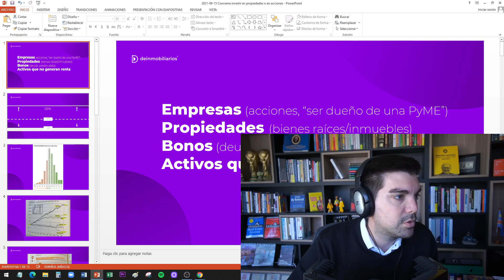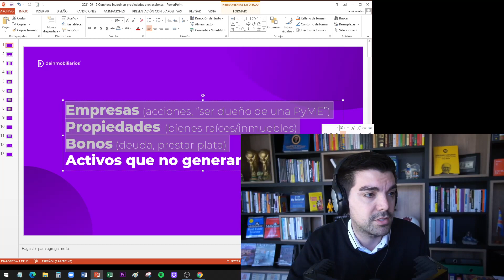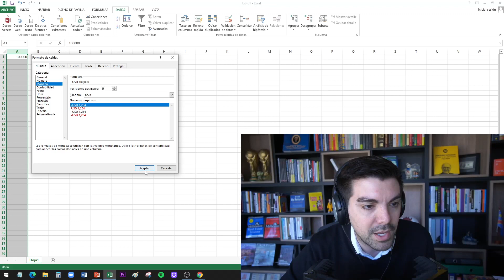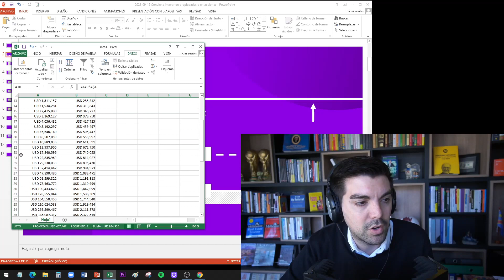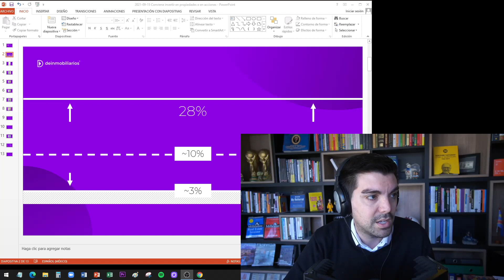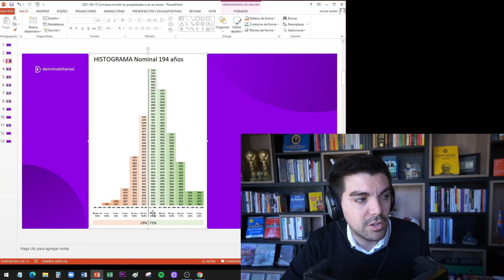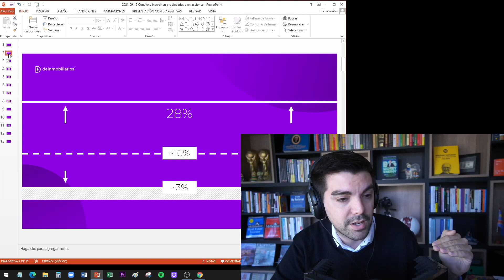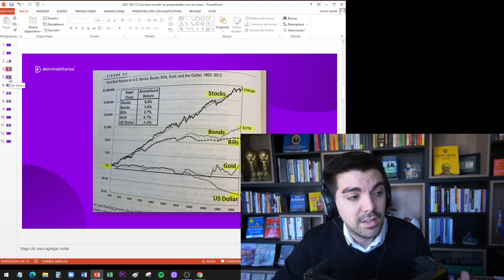💰 Inversiones en Argentina: Propiedades Vs. Acciones y bonos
💰 En el mundo de las inversiones, surge siempre una pregunta muy recurrente: ¿Es más conveniente invertir en propiedades o en acciones?

💰 En Argentina, las propiedades han demostrado ser una inversión sólida a lo largo del tiempo, siendo la única opción con rendimientos positivos superiores al cero en periodos largos. Por otro lado, en Estados Unidos, las acciones y propiedades presentan rendimientos similares, alrededor del 10% anual, pero el inversor común tiende a obtener mejores resultados con las propiedades debido a la volatilidad de las acciones.

💰 La clave está en el efecto psicológico que afecta a muchos inversores en el mercado de acciones. A menudo, compran cuando los precios suben y venden cuando bajan, perdiendo oportunidades valiosas debido a la falta de paciencia y entendimiento del mercado.

💰 El concepto de interés compuesto es esencial para entender cómo pequeñas diferencias en rendimientos pueden generar resultados significativos con el tiempo y te lo mostraré con ejemplos de cómo una inversión inicial puede multiplicarse enormemente a lo largo de las décadas, dependiendo de la tasa de rendimiento.

💰 Además veremos datos sobre el histórico de rendimientos de la bolsa de valores, resaltando la volatilidad pero también destacando cómo, a pesar de las caídas, a largo plazo, la bolsa ha demostrado ser una inversión rentable.

💰 Recuerda que las decisiones de inversión deben basarse en tu perfil de riesgo, objetivos financieros y conocimiento. Este video solo te proporciona información valiosa para tomar decisiones más informadas en tu camino. Si quieres profundizar más, te recomiendo seguir aprendiendo sobre inversiones y analizar diferentes opciones antes de decidir en qué invertir tu dinero.

0:00 Conviene invertir en propiedades o en acciones.
3:35 Rendimiento de las inversiones en propiedades, acciones y bonos.
5:45 Renta bruta en las inversiones en acciones y bonos.
12:36 Histograma del S&P 500
18:42 Rendimiento o renta de acciones, bonos, oro y dólares en 220 años

Otros video similares

👉 Soy el fundador de la red deinmobiliarios.com y nadie está más apasionado por el real estate que yo.
¿Loco? Sí, pero "loco lindo" 😏